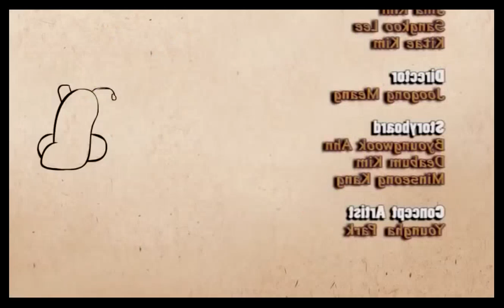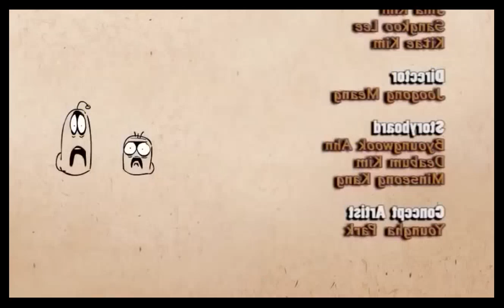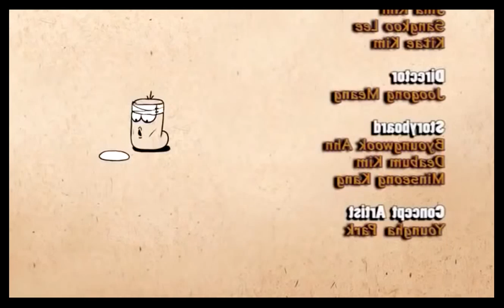Larva Cartoon ᴴᴰ - New Compilation 2016 series collection best fun 4